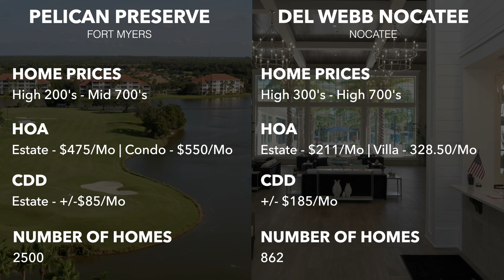55+ communities worth considering • • • • Pelican Preserve & Del Webb Nocatee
Have a question or want to schedule a showing?

Chapters
Explore 55 Plus is a video based platform that helps you discover the perfect active adult community. We provide you with a visual and informational experience to help narrow down your search. Once you have an idea of the communities you'd like to see let us connect you with our team of experts to help find the perfect home.